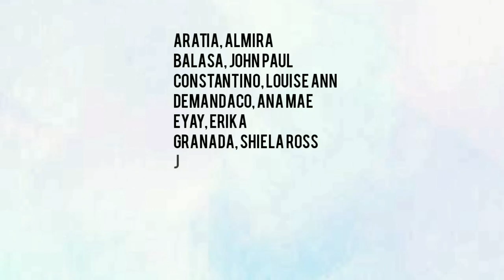TRAILER OF STAGES OF DEVELOPMENT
This video particularly explains the stages of development.